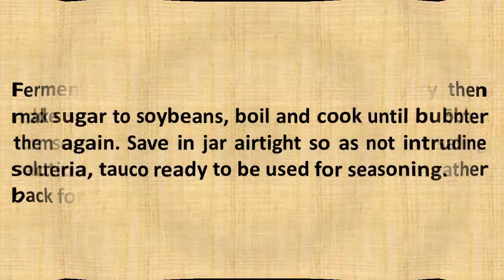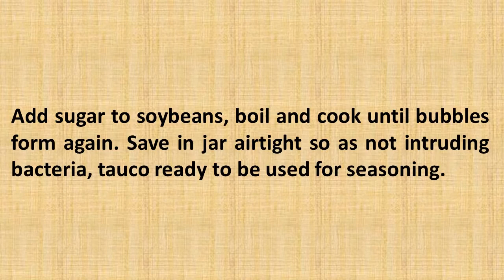INDONESIAN CUISINE RECIPES TAUCO